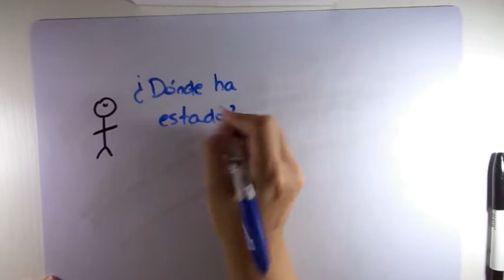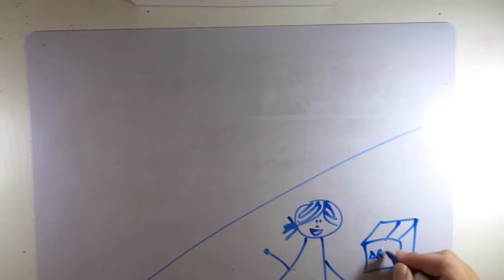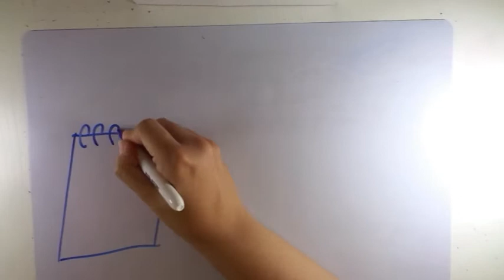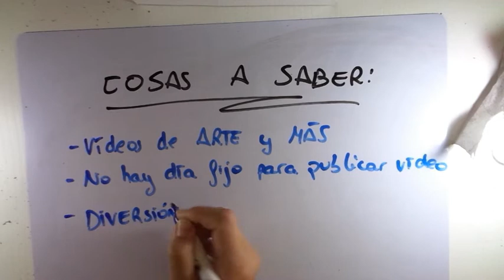REGRESO a Youtube 🙋 | DRAW MY LIFE ✏️ de los últimos 12 MESES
¡Os cuento por qué he estado desaparecida de youtube durante un año entero!